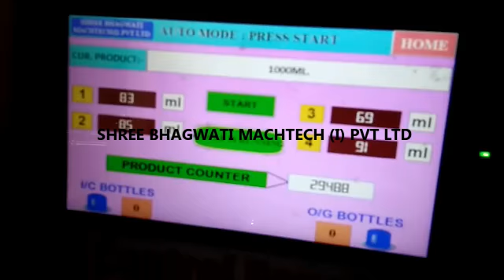Fully Automatic Viscous Shampoo / Hair Oil Bottle Filling Machine (Servo Model)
Shampoo / Hair Oil Four Head Servo Operated Gear Pump Filling Machine, Gear Pump Filling Machine, servo PLC operated gear pump filling machine, Liquid Filling Machine, Servo Based Pesticides Liquid Filling, Automatic Hair Oil Bottle Filling Machine, Cooking Oil, Edible Oil, Vegetable Oil, Juices, Hair Oil, Hand Wash, Refined Oil, Mustard Oil, Groundnut Oil, Engine Oil, Motor Oil